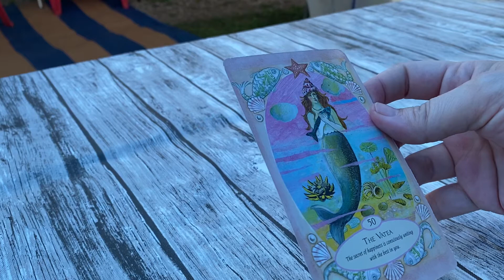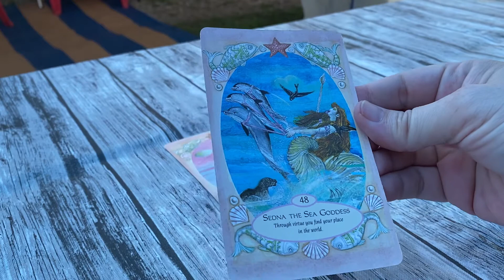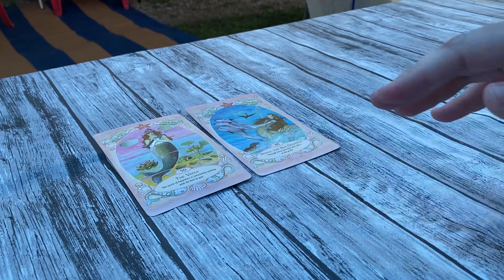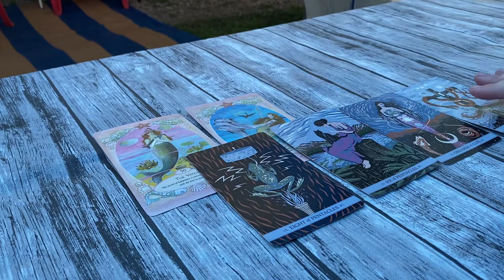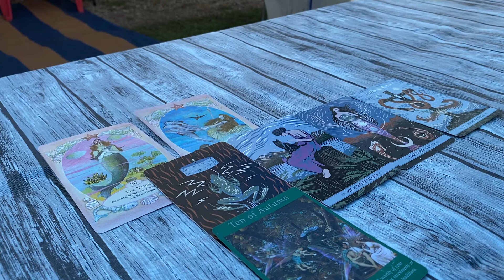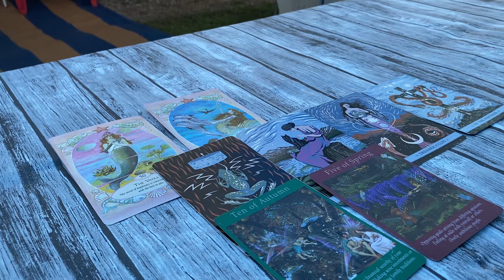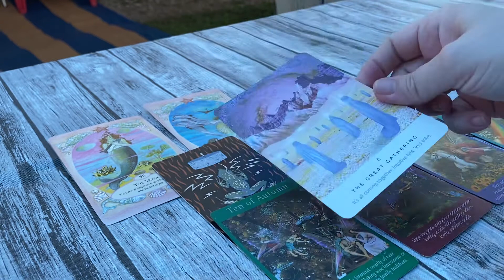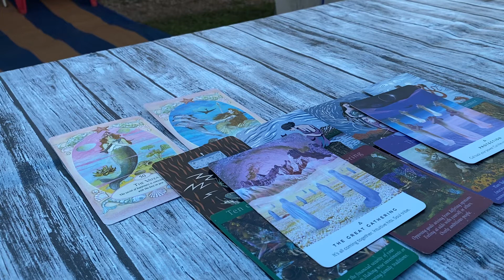SAGITTARIUS | ✨PURE INTENTIONS✨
Tarot and Oracle Decks Used Regularly:
Patch Tarot by Spirit Science
Radiant Rider-waite Tarot
The Mystical Dream Tarot
Forest of Enchantment Tarot
Game of Thrones Tarot Cards
The Wild Unknown Tarot
The Wild Unknown Archetypes Deck
The Wild Unknown Animal Spirit
Light Seer's Tarot Cards
Gilded Tarot Royale
Tarot of Dreams
The Psychic Tarot Oracle Cards
Angel Tarot Cards
Fin de Siècle Kipper
Everyday Tarot Mini Tarot Deck
The Spirit Messages Daily Guidance Oracle Deck
Work Your Light Oracle Cards
Messages from the Guides Transformation Cards
True Love Reading Cards
Heal Yourself Reading Cards
Mystical Healing Reading Cards
The Soul's Journey Lesson Cards
Crystal Angels Oracle Cards
The Enchanted Map Oracle Cards
Divine Doors
Making Magick
Star Seeds
Talking to Heaven Mediumship Cards
Messages from Heaven Communication Cards
Mermaids and Dolphins
The Empathic Oracle
Little Reminders®: The Law of Attraction
The Power of Love Activation Cards
Archangel Power Tarot Cards
Angel Whispers Cards